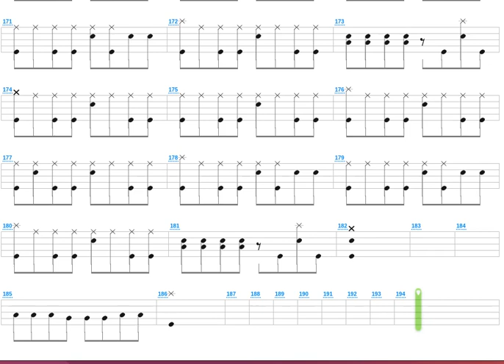Spinoza Sucks + Mutants Love Chicken + Drum only + Drum tab